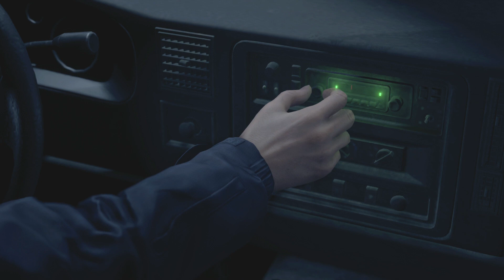RESIDENT EVIL 4: REMAKE:Game Play: Part 1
i am finaly sitting down and playing RE4. i tried to play the original not to long ago but the controlls were not fibing with me.
So sit back and relax and lets go.
Huge thank you to  NovaSpeaks On Youtube made the thumbnail for this video serries.
Recorded on IMac
Recorded with Elgato HD60 S+
On Playstation 5